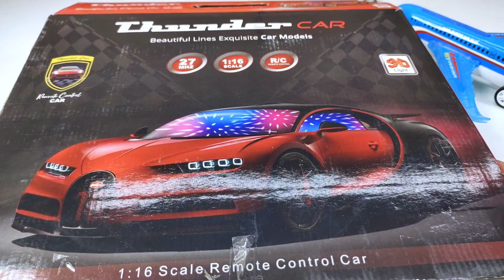Remote control orange rc car unboxing || remote control blue airplane unboxing ||rc car & rc airplan